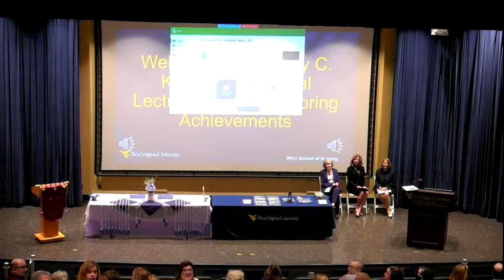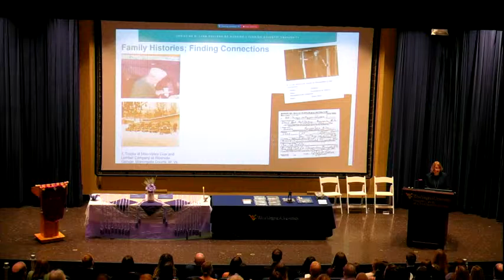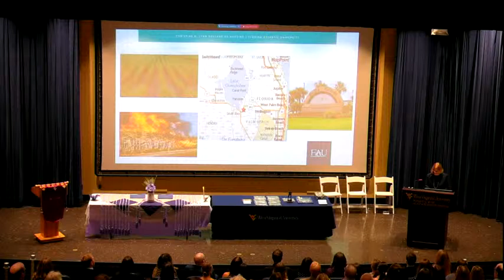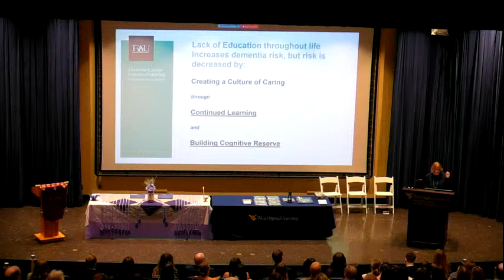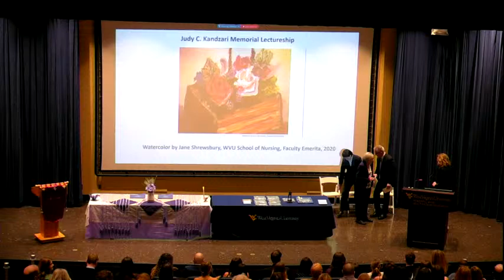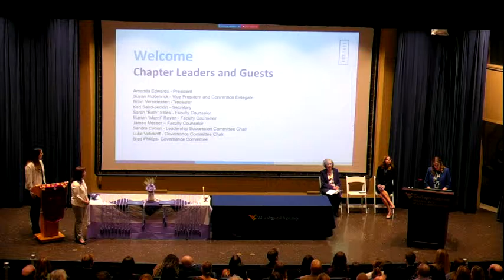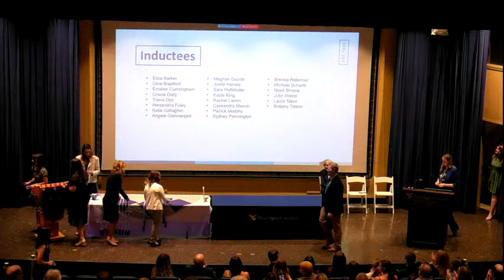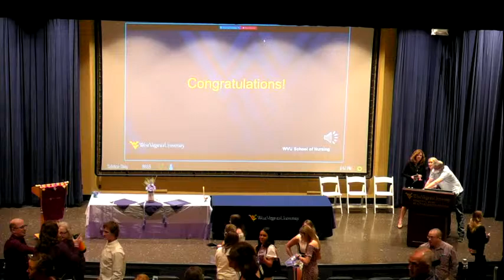Judy C. Kandzari Memorial Lectureship 2022